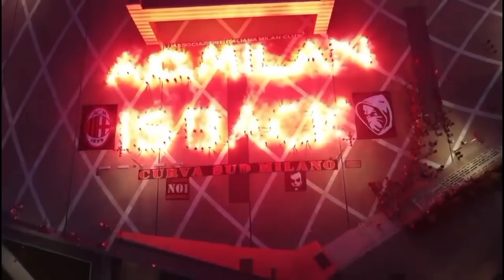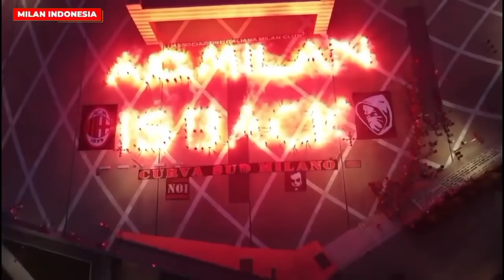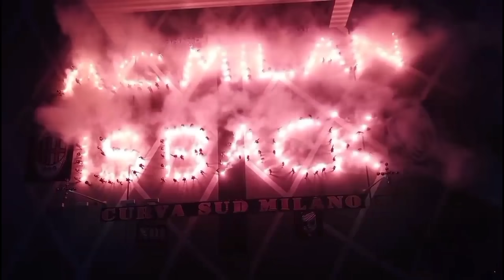DEAL‼️ Bakayoko Akan Bantu Lawan Cagliari🥳Bidik Gelandang Terbuang Meriam London🧐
-AC Milan Siapkan Transfer Kejutan untuk Willian
-Gelandang Chelsea Siap Bantu Rossoneri Saat Duel AC Milan vs Cagliari di Liga Italia Pekan Ini